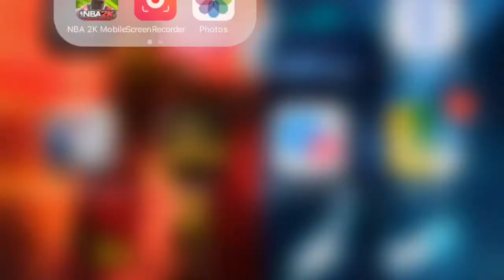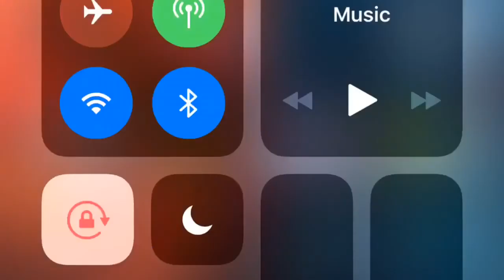Miles stuck in dimensions episode 1